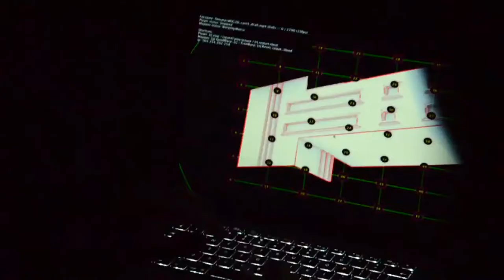Bank of Georgia: new headquarters opening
GLUK MEDIA is a leader in developing interactive media and augmented reality solutions, which blurs the line between the virtual and the real world by integrating innovations into a everyday life.

GLUK MEDIA is well known not only for it's activity in Europe but also in the Post-Soviet area.  This time company's specialists get to Tbilisi where Bank of Georgia made preparations for celebrate moving into a new headquarters.

In keeping with the bank's slogan, "Feel the future", GLUK MEDIA designed an unique installation for the opening ceremony, which take the viewer on a journey of renewal and revival.